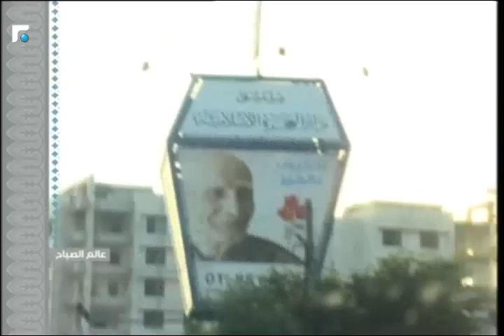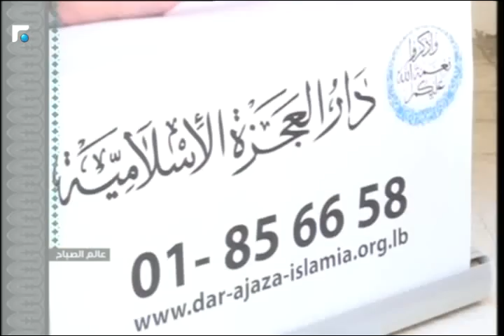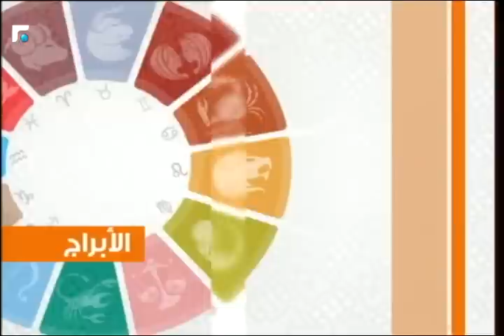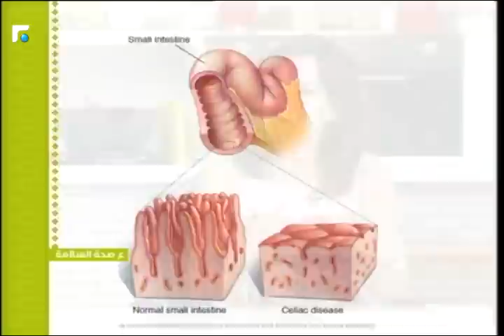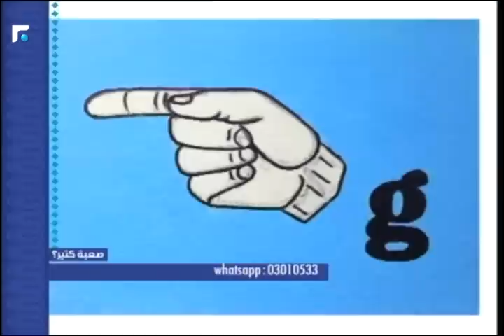عالم الصباح - الحلقة الكاملة 22/06/2016